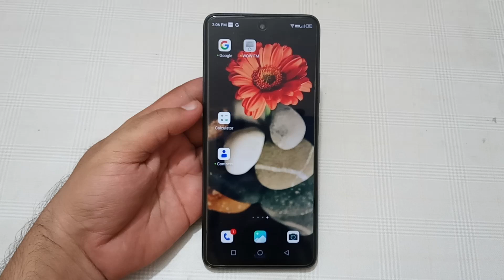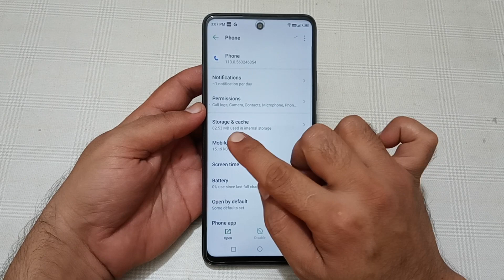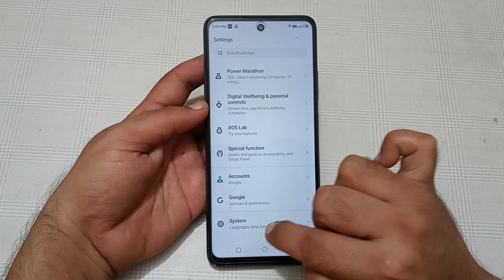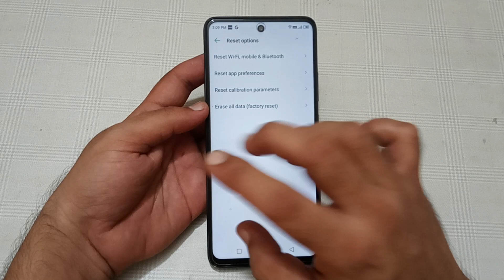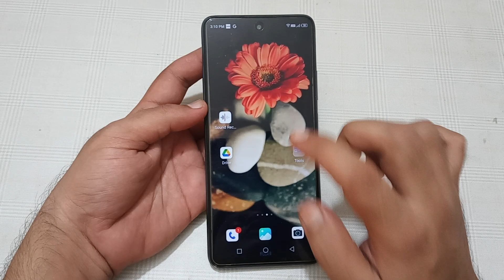incoming call ringing but not showing infinix hot 30, how to fix incoming call not showing on screen